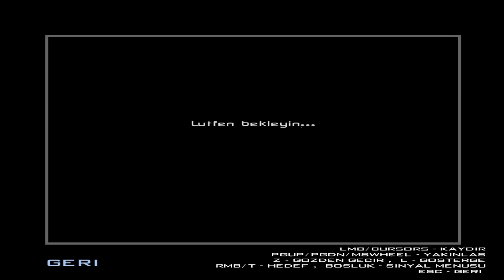( Böyle Yapılır!!!!Sultan Dizdik!!!!Baştan sona efsane sultan!!!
MİMARLIK SERİSİ İÇİN BRONZE VİP DESTEĞİ !!
GAVUR TEAM OYUN İÇİ DESTEK İÇİN :/ytbagis TAYLAN CAKIR
OOC MARKET REFERANSIMIZ:YT-CAKIR     Destek için refimizi kullanın

📌Merhaba ben Taylan 24 yaşındayım Youtube Türkiye platformunda çeşitli oynanış videoları yüklüyorum.
Bu kanalda kişiliğim ne ise onu yansıtmaya çalışıyorum .